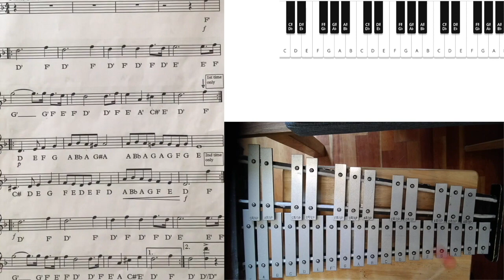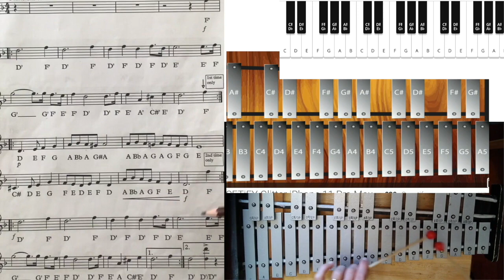National 5 Tuned Percussion - Carnival de Paris READ DESCRIPTION BELOW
Use a xylophone/glockenspiel app on you tablet/phone to practise along with these videos and learn the Nat 5 tuned percussion tunes at home. Or, you can even place a finger over the keys on this screen as the video is being played and learn his way. Remember you can also learn them on a keyboard as the layout of notes is the same.  So if you have a keyboard at home use this and when you get back to school you will find it easy to trasfer what you have learned to a tuned percussion instrument.  If you can't get a good app or you don't have a keyboard at home, you can use a virtual piano.  This works on a tablet and phone too and is very good.  Finally, don't try an learn from these videos in one go.  You can pause, rewind and slow down youtube videos to learn step by step.